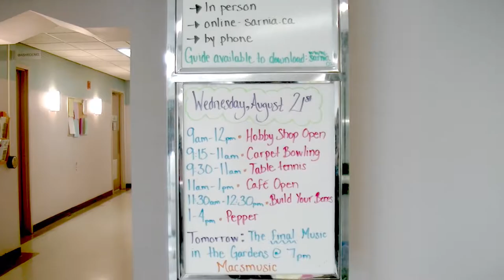Business of the Month - Strangway Centre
The Strangway Centre is a recreation centre for adults 20+ operated by the City of Sarnia, Parks and Recreation Department. We are located at 260 East St N near the beautiful Germain Park.